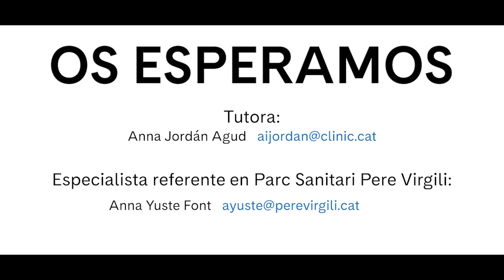Formación a residentes de enfermería geriátrica